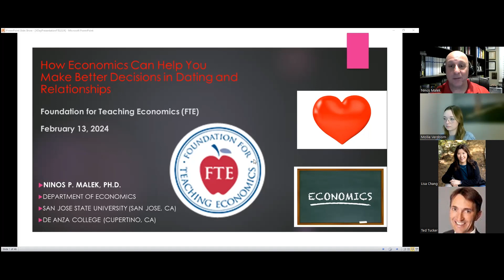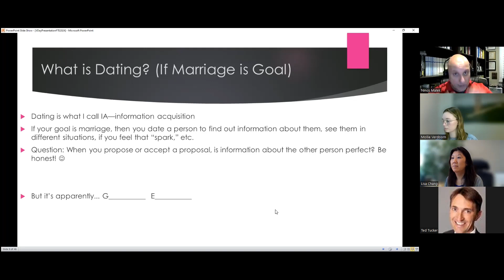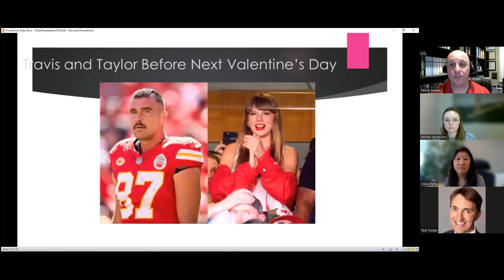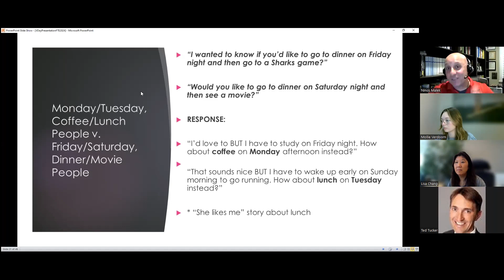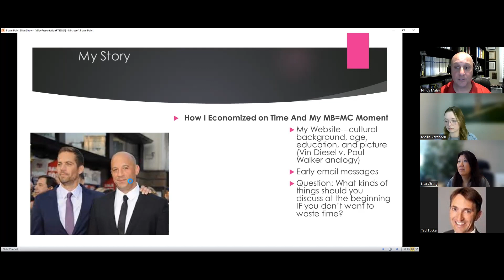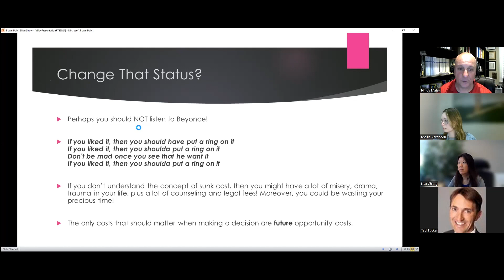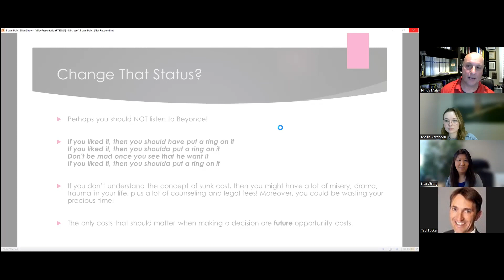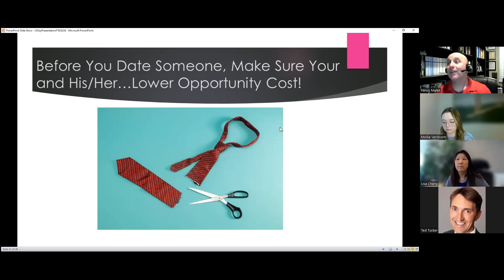Economics of Dating Webinar - February 13, 2024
Looking for insight into relationships and dating?  Join us for a pre-Valentine’s Day webinar with economics professor Dr. Ninos Malek, who will provide an entertaining and unique insight about how to use economic reasoning to improve your love life and romantic relationships.